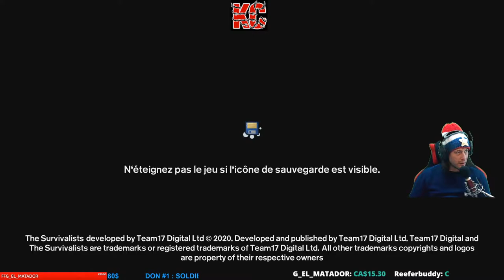The Survivalists Live Gameplay Épisode 1 Fr Karibou Canadien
L'île est pleine de vie ! Votre nouveau foyer alternera les cycles jour/nuit au fil de votre exploration, tandis que vous en découvrez tous les secrets. Chassez (ou faites-vous chasser par) la faune locale, et rencontrez une foule d'ennemis mythiques... qui ne semblent pas forcément ravis de vous voir ici. Recevez des quêtes de la part d'un mystérieux individu ou en les trouvant échouées sur la plage. Préparez-vous pour un voyage à travers des terres sauvages aux zones diverses à génération procédurale, afin que chaque joueur vive une aventure unique.